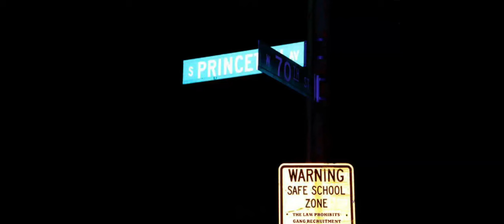Lil JoJo: Homicide Photos